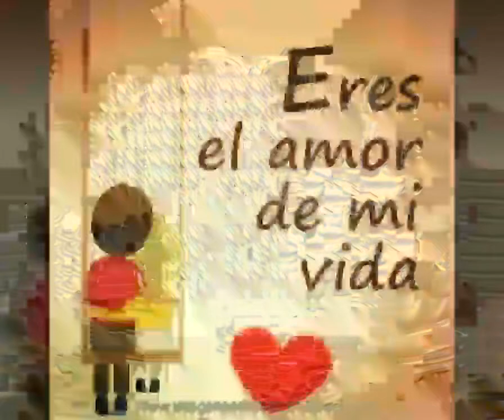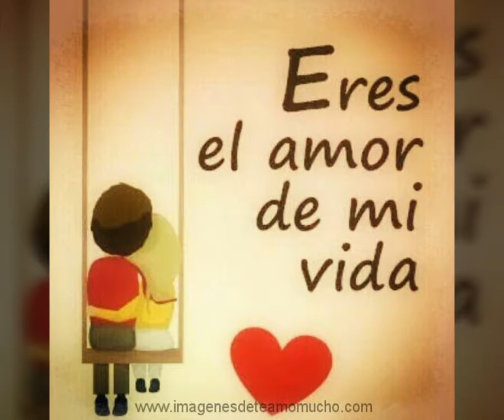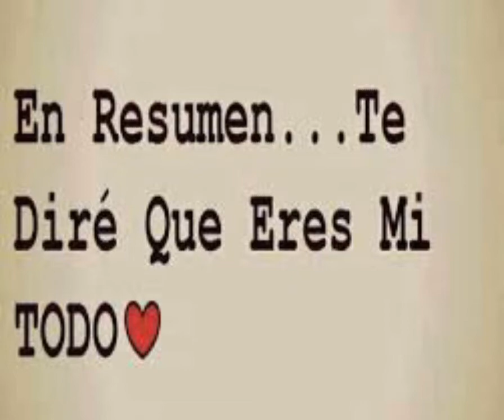GRUPO BRINDIS😭 POR QUE ME ENAMORE😢😢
Mayitooedition👍